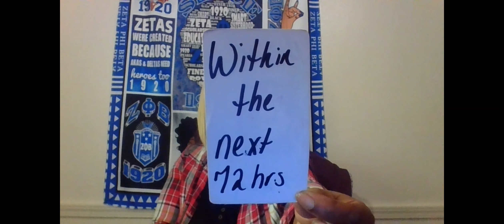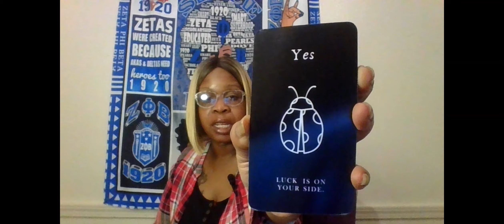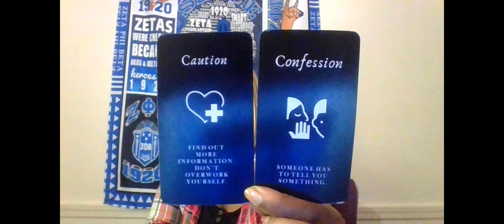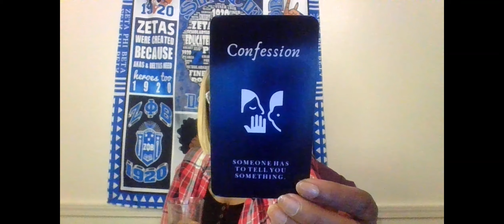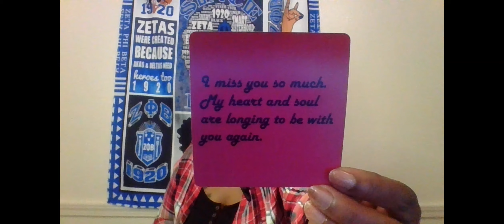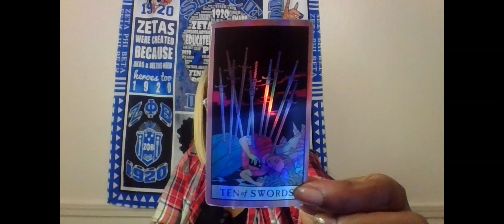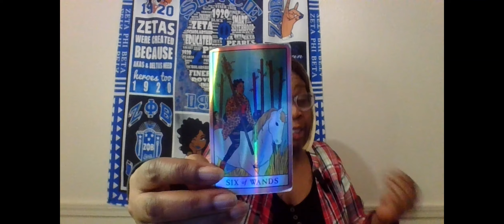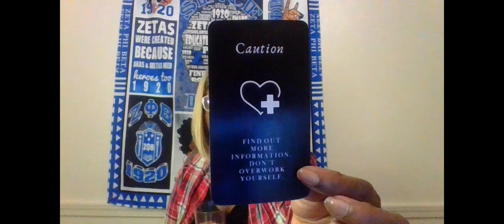SCORPIO NEXT 72 HRS THIS CONFESSION WILL HAVE U SO CONFUSED AND ALL OVER THE PLACE EMOTIONALLY